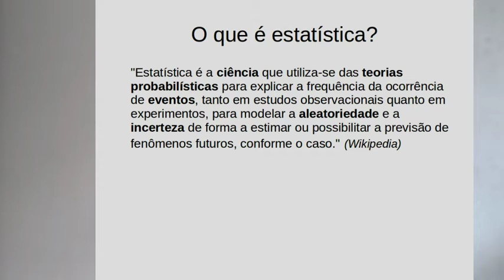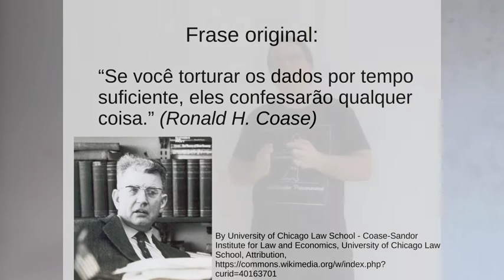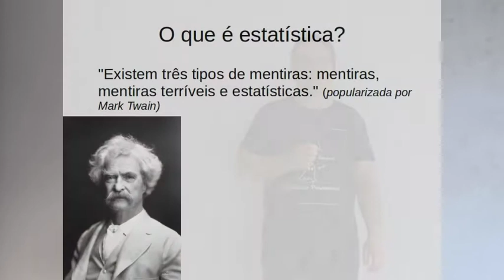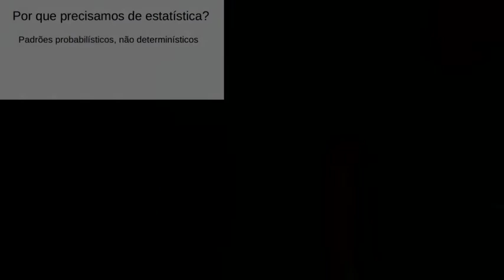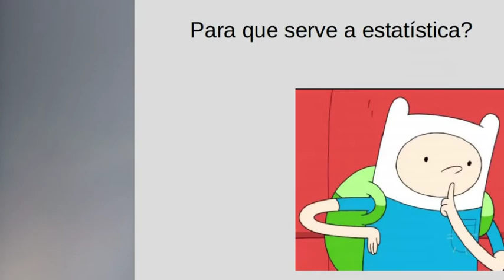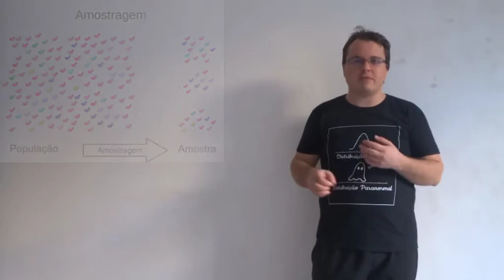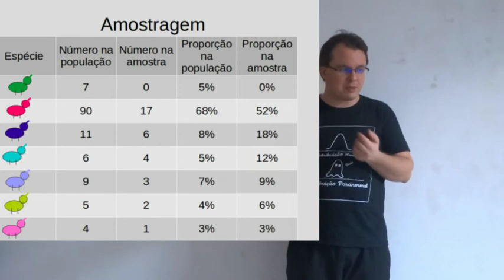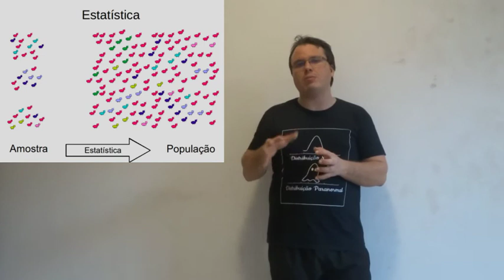Estatística para Biologia: Aula 02.1 - O que é estatística?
Esta é a primeira parte da segunda aula do curso de Estatística Aplicada à Biologia, na qual falo resumidamente sobre o que é estatística e para que a usamos.